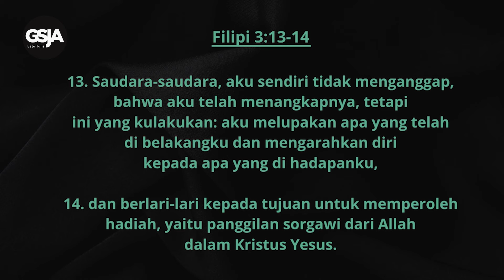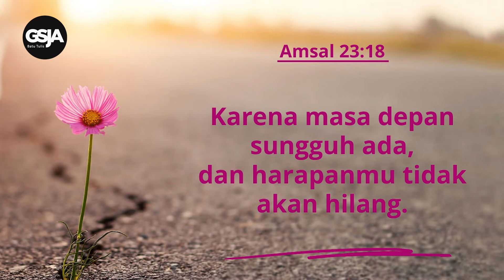Daily Devotion 12 Jan 2024 | Pdt. Heni Kembaren | Maju Terus Pantang Mundur